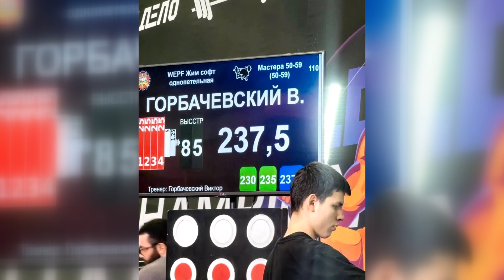Лидчанин Виктор Горбачевский стал трёхкратным чемпионом мира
Лидчанин Виктор Горбачевский отличился на открытом Чемпионате Мира по пауэрлифтингу. Международный турнир проходил 16 и 17 декабря в Москве и собрал более 3400 участников из 24 стран. Соревнования подразумевают преодоление максимально тяжелого веса для спортсмена. Так, силач из Лиды Виктор Горбачевский выступал в весовой категории до 110 килограммов в номинации «Жим штанги лёжа в однопетельной софт-экипировке». Пауэрлифтёр успешно завершил упражнение и в третий раз в своей карьере стал чемпионом мира.